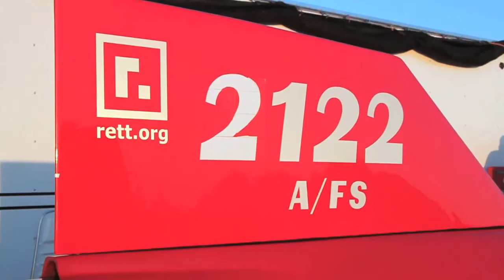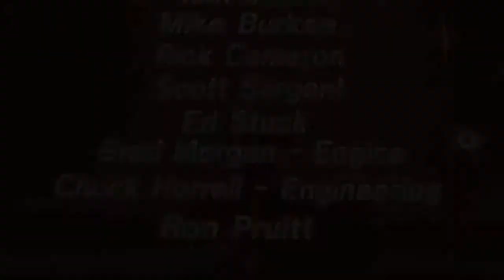Spirit of Rett driver Charles Nearburg at Bonneville 2011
Red Line catches up with Charlie Nearburg, driver of the streamliner Spirit of Rett, at the 2011 Bonneville Speedweek.

Nearburg Racing set the fastest record in A/FS at 379.606 mph, with a top speed of 394 mph.